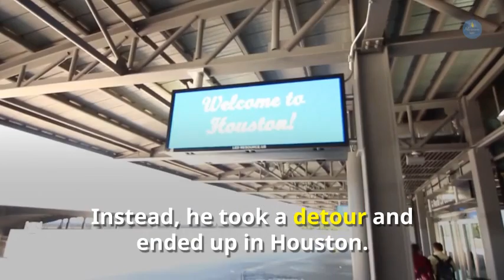Front Line Volunteer Work With Mormon Helping Hands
Utah Man Shares Overwhelming Video Of Front Line Volunteer Work With Mormon Helping Hands